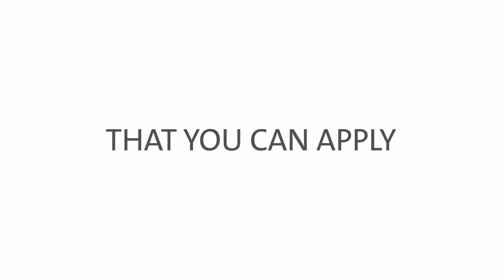60 SECONDS with David L. Cochran on Straumann® SLActive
SLActive® is Straumann’s high performance surface with extensive healing potential. It stands for high predictability and accelerated osseointegration. Recent studies also show an outstanding clinical performance even in very challenging treatment protocols and patients with compromised health. In this episode of 60 SECONDS, Prof. David L. Cochran from the University of Texas tells us about exciting brand-new scientific data and evidence in the treatment of compromised patients.